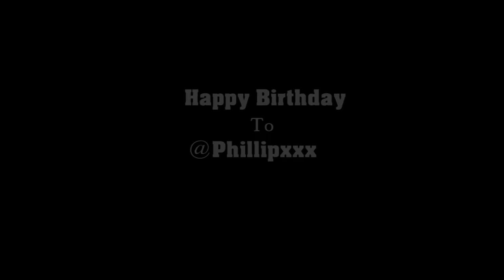Birthday Beach Horse Ride - Chaparral Ranch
In twenty fifteen my buddies and I lived the cowboy and cowgirl wild west life for a couple hours, riding along the beach in California, U.S.A.